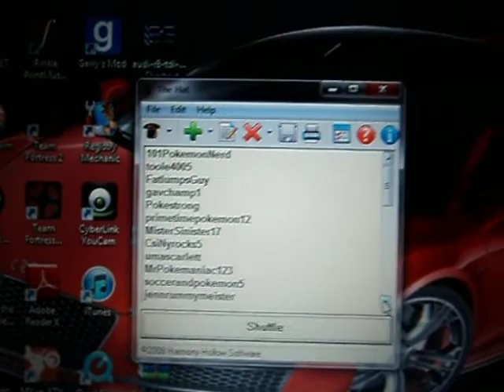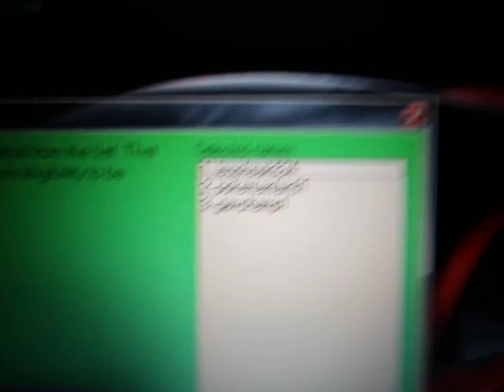POKEMON RAFFLE WINNERS!!!!!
congratulations to my winners    are number 1 winner is  gavchamp1